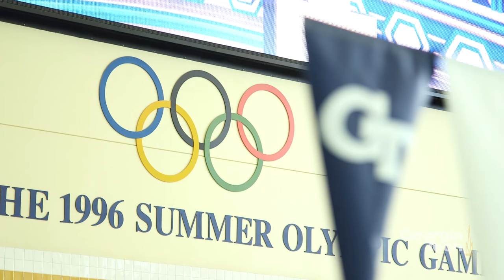20th Anniversary of Atlanta Games - Michael Edwards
Michael Edwards, director of Campus Recreation at Georgia Tech, talks about his role in helping to plan the 1996 Atlanta Olympic Games. The Georgia Tech campus served as the Home of the Olympic Village – where the athletes lived – and as the competition venue for swimming, diving, synchronized swimming, water polo, modern pentathlon, boxing, and Paralympic volleyball.